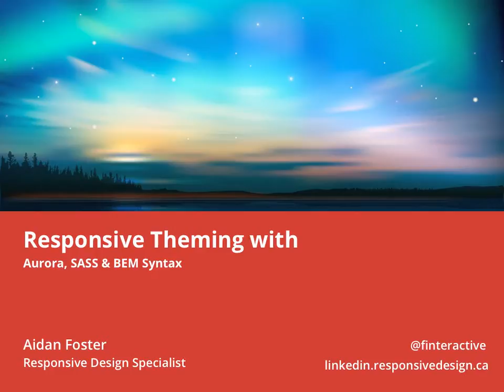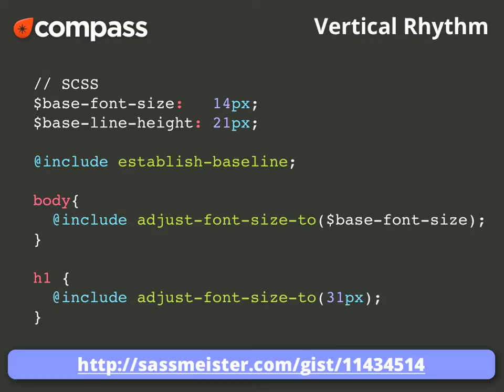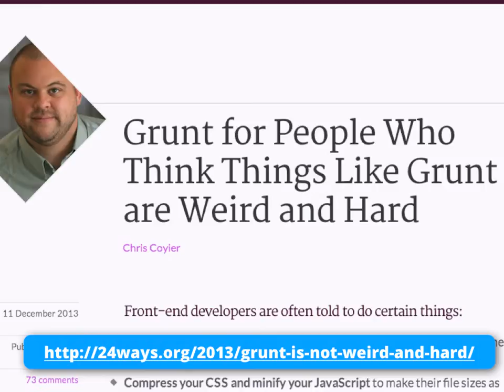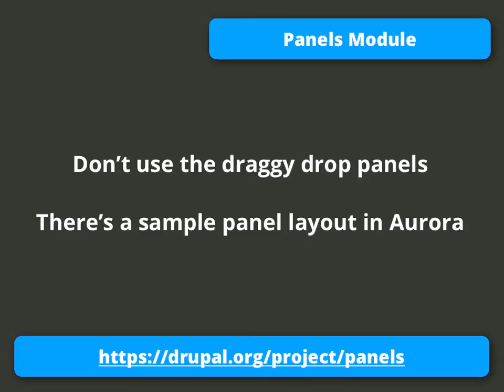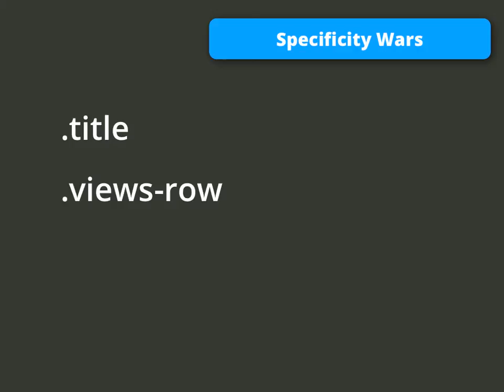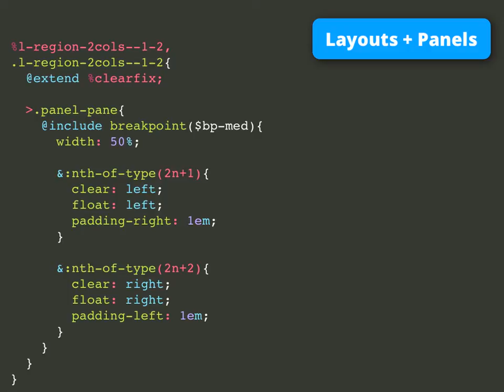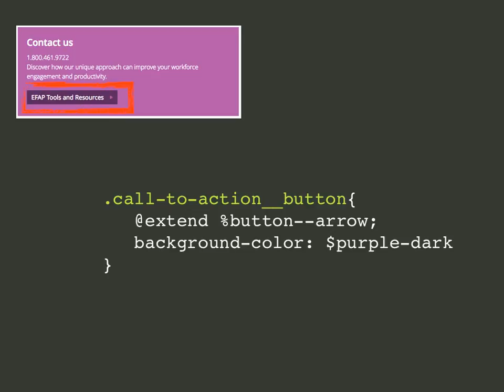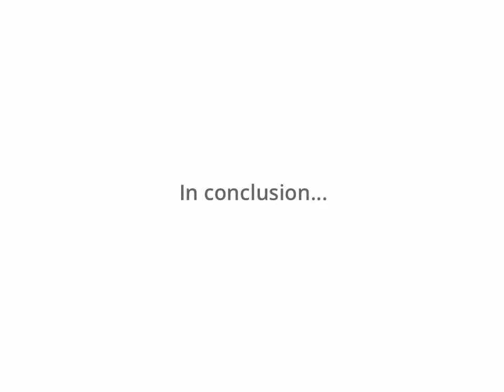Responsive Theming with Aurora, SASS & BEM Syntax - DrupalCamp Toronto 2014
Front-end web design has become a lot more complicated in the last few years and our trusty old css + text editor doesn't really cut it for modern web design. We'll review creating responsive themes using the Aurora base theme which provides a quick way to spin up a whole package of front end workflow tools to allow SASS 3.3, Compass, and Grunt to help us make complex websites faster. We'll also review file structures for organizing our SASS files using the BEM syntax which is a system for organizing and naming our CSS components so we don't descend into madness when we need to create .ever .more .specific selectors .that drupal .likes-to-make which is very !important

Originally Presented at Drupal Camp Toronto 2014